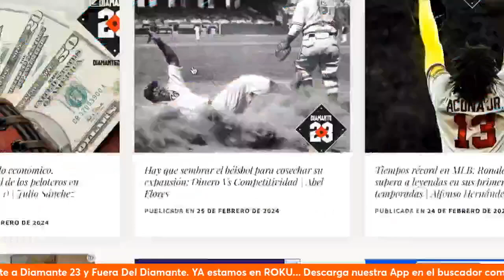¿SE VA CON BOSTON? Luis Rengifo despierta interés en las medias rojas - DIAMANTE 23 BÉISBOL VE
Luis Rengifo despierta interés en las medias rojas de Boston; quienes estarán preguntando a los Angelinos si pueden obtener al tercera base vía cambio.

La actualidad de los venezolanos en grandes ligas en Béisbol VE, de Diamante 23, con Jesús Aldana y Boris Mizrahi.